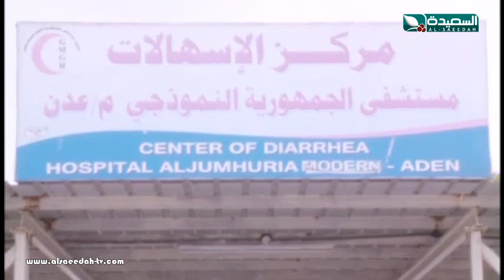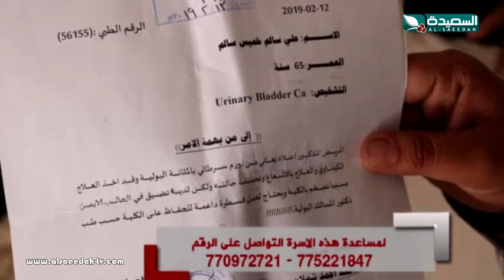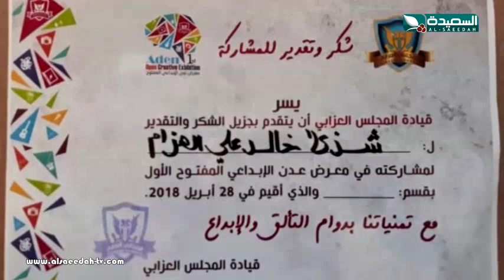صدى الأسبوع 5-4-2019م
حلقة برنامج صدى الأسبوع ليوم الجمعة الموافق 5 ابريل 2019م ، تقارير من مختلف محافظات الجمهورية من خلال شبكة مراسلينا ومن تقديم الإعلامي عبدالسلام الشريحي ، حصرياً على قناة السعيدة